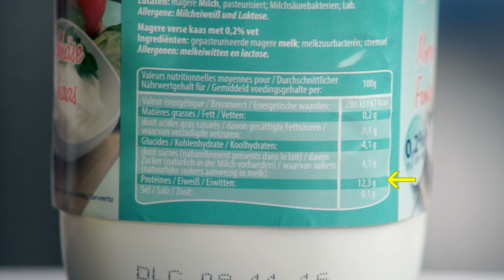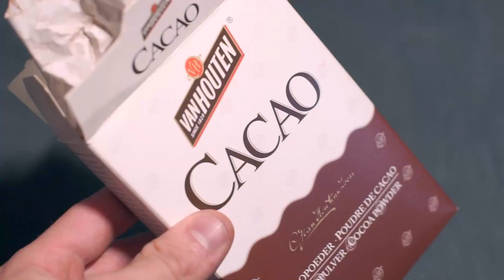다이어트 / 핏니스 디저트 레시피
다이어트 하거나 근육 키우면서 맛있는 디저트 포기할 필수 없습니다! 이 건강한 저지방, 저설탕, 고단백 디저트 레시피 보시고 직접 만들어 보세요~